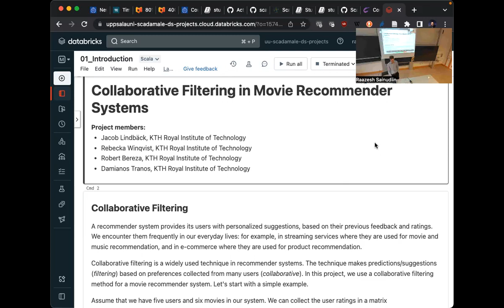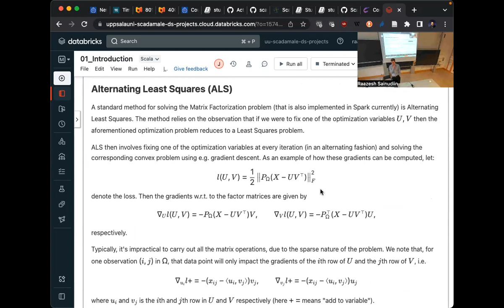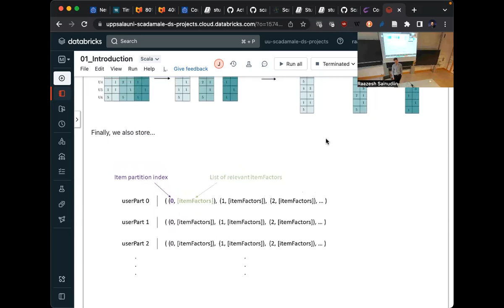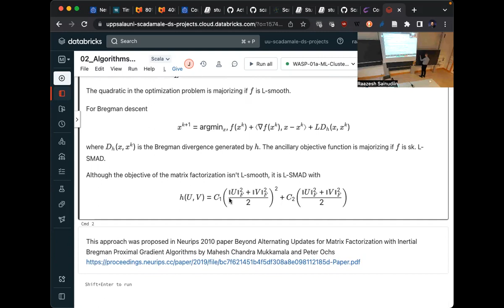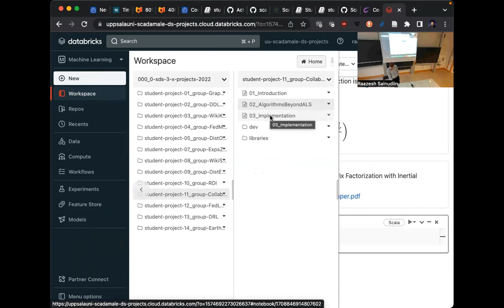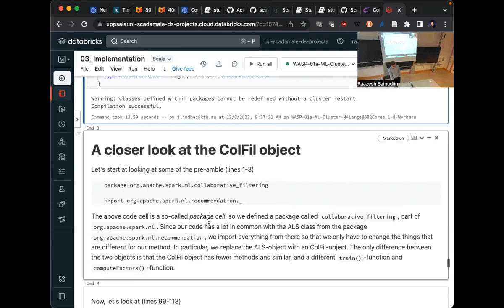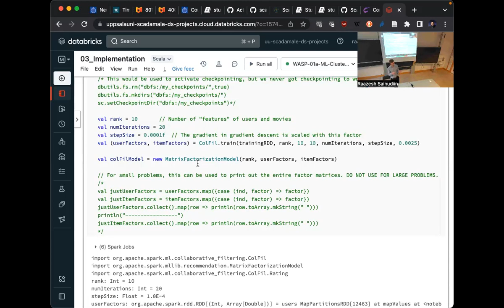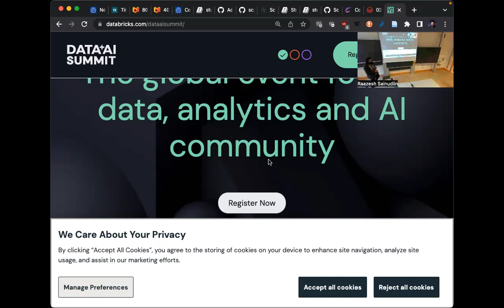ScaDaMaLe WASP-UU 2022 - Student Group Project 11 - Collaborative Filtering in Movie Recommender Sys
Collaborative Filtering in Movie Recommender Systems

**Project members:**

* Jacob Lindbäck, KTH Royal Institute of Technology
* Rebecka Winqvist, KTH Royal Institute of Technology
* Robert Bereza, KTH Royal Institute of Technology
* Damianos Tranos, KTH Royal Institute of Technology